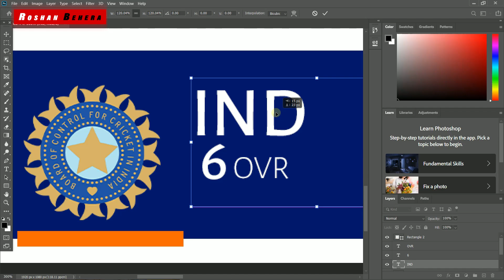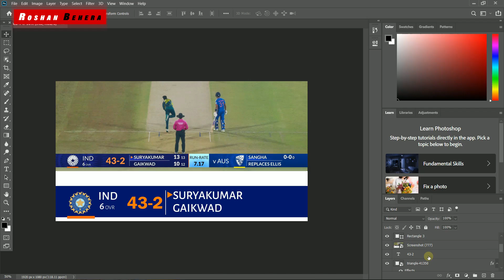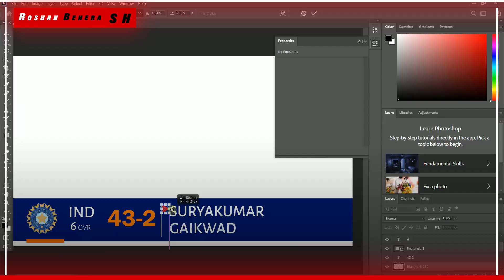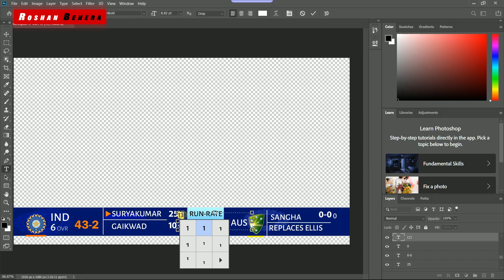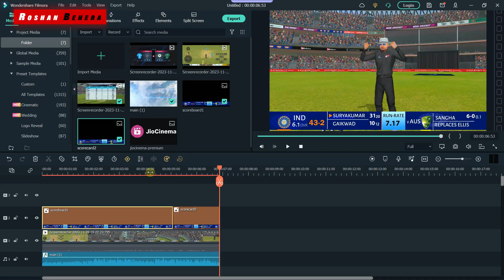How to Make Real Cricket 24 Edits ! India vs Australia Special 🔥😍Real Cricket 22 Recreation Tutorial